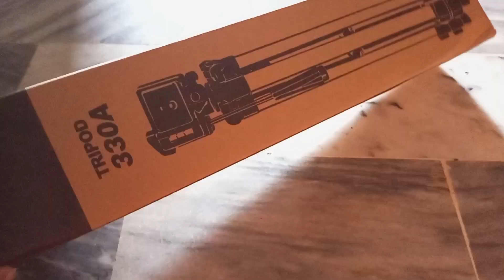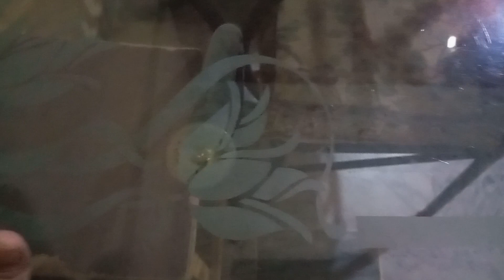My daily busy routine || khany my chawal bnay || dress designs || @ Daily dose